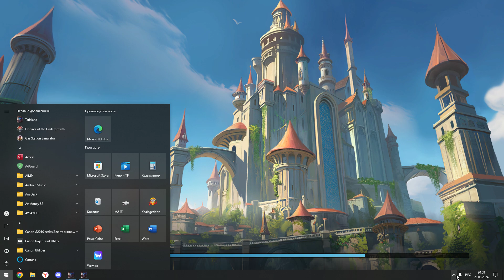Tarisland - Вот как то так в 21.06.24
Моё железяко:
Intel Core i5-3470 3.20 GHz, 16 Gb ОЗУ, Nvidia Asus GTX 970 Strix, Мамка Asus H61M-G.